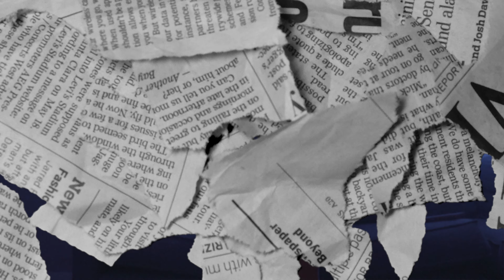AON O$O - "Kutt Up" (Official Music Video)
Directed By LikoTheCreative